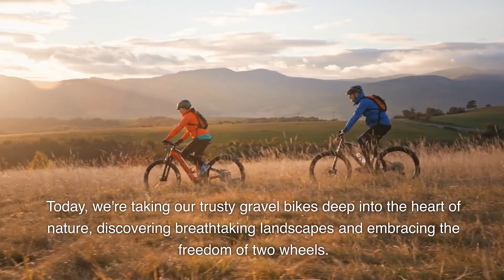Exploring The Gravel Roads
Welcome to Over the Hill Yackers, your ultimate destination for exciting bikepacking adventures, gravel biking exploration, and more! Join our enthusiastic hosts as they embark on thrilling journeys through scenic landscapes, conquering the unpaved roads and embracing the freedom of two wheels. From e-bikes to bike maintenance, we cover it all!

Immerse yourself in the beauty of nature as we delve deep into the heart of the countryside, discovering breathtaking vistas and enjoying the tranquility that comes with bikepacking. Our videos are packed with valuable tips on gear selection, safety, and bike maintenance, ensuring you're well-equipped for your own cycling escapades.

Whether you're a seasoned cyclist or just starting out, Over the Hill Yackers proves that age is just a number when it comes to gravel biking. We believe that everyone can find joy in the adventure and self-sufficiency that bikepacking offers. So, grab your bike, unleash your adventurous spirit, and join us as we explore gravel roads and conquer new horizons!

Don't miss out on the latest updates and exciting journeys. Get ready to pedal, discover, and embrace the thrill of Over the Hill Yackers!

bikepacking, gravel biking, e-bikes, adventure cycling, bike maintenance, gear selection, scenic landscapes, off-road exploration, cycling tips, outdoor adventures, Over the Hill Yackers, cycling enthusiasts."